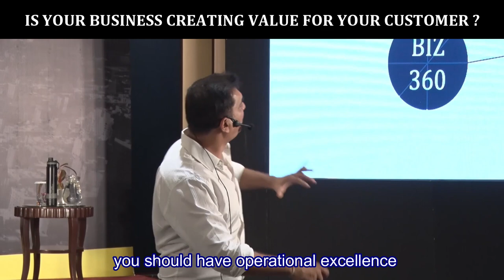Is your business creating value for your customer? by Manish Gupta.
Is your business creating value for your customer?